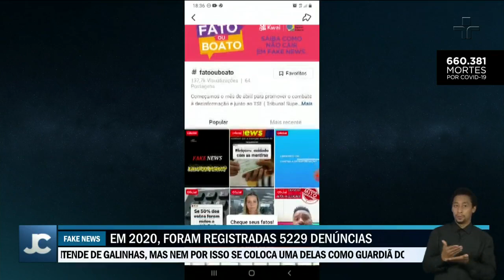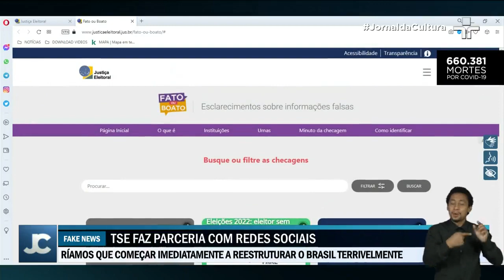TSE prevê ano de muito trabalho por causa das eleições majoritárias pelo risco das fake news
TSE e tem acordos de cooperação com google,  instagram,youtube, facebook, tik tok, twitter e telegram. Conteúdos publicados nas plataformas digitais e mídias sociais  sobre eleições recebem um rótulo que direciona às pessoas para a homepage da justiça eleitoral.